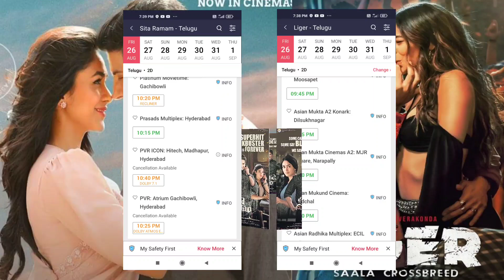22 ഡേ തീരുന്നില്ല സീതാരാമം എഫക്ട് | Sita Ramam Dulquer Salmaan Movie 22th Day Theater Rush